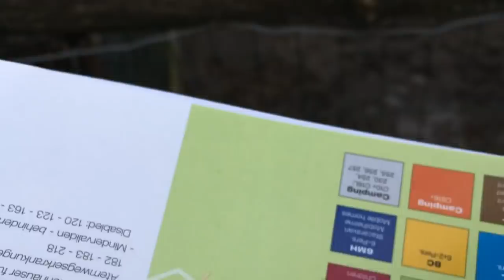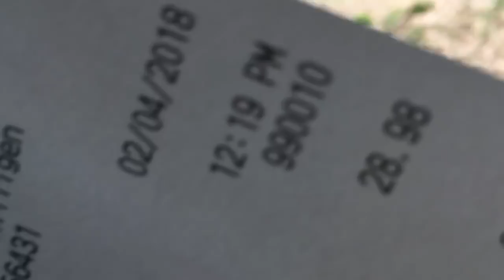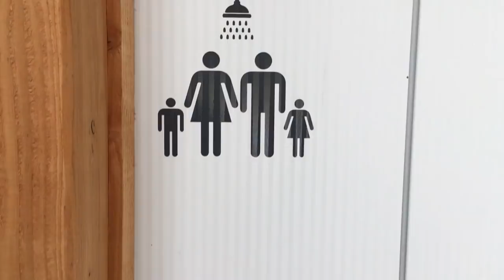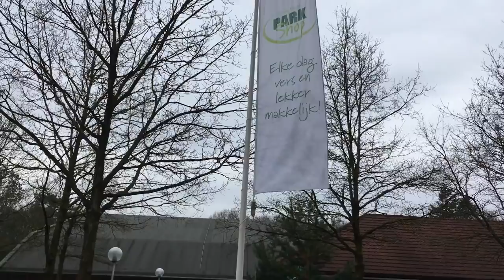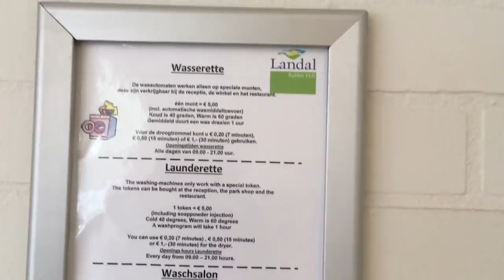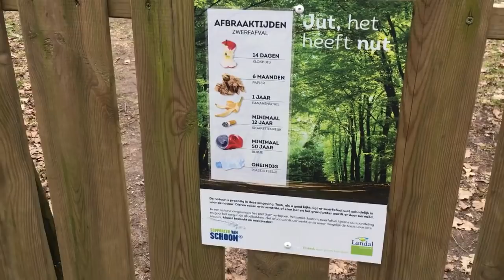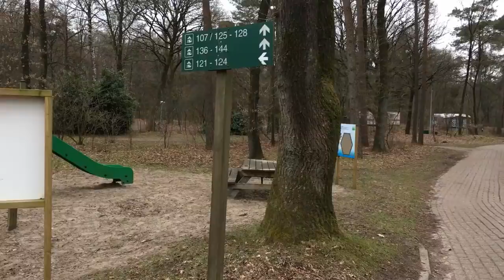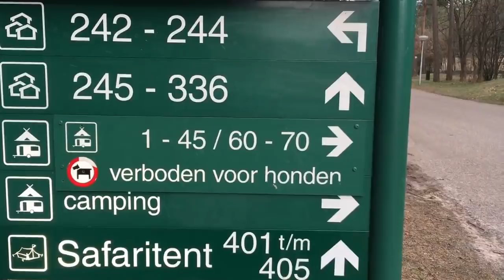Leven in een camper 610, Camperplaats Nieuw Milligen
Vandaag laten we jullie Landal Rabbit Hill zien

Je kunt ons gratis steunen door op deze link te klikken wanneer je aankopen bij Bol.com wilt doen